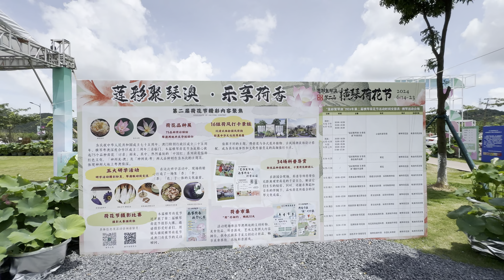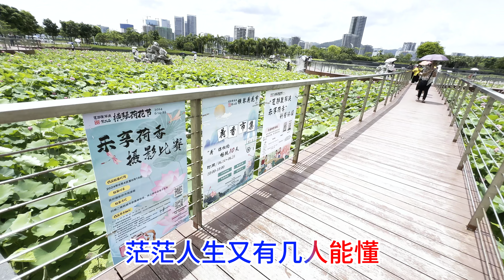摇摇晃晃已半生_米靈（超好聽） - 澳琴海 China tourist attractions video: beautiful Zhuhai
视频地址：中國珠海_横琴
歌曲配乐：摇摇晃晃已半生_米灵.